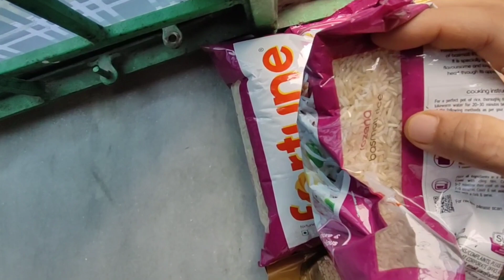sala babur birthday celebration | VLOG 31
• Omoide – Roa (No ...